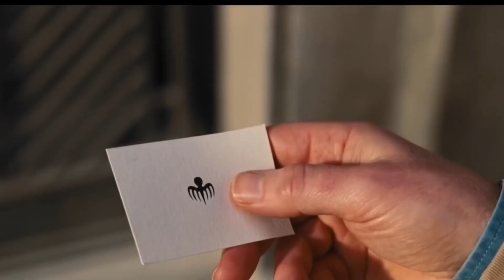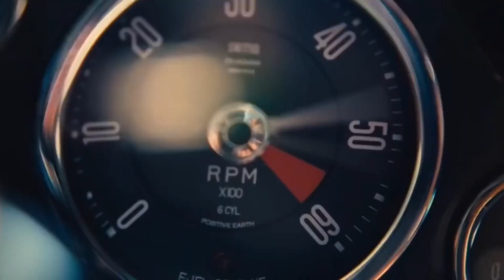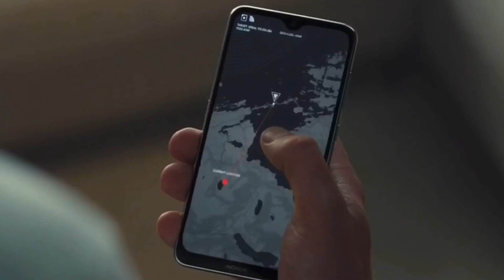No Time To Die (2021) | James Bond Review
This is at least for now until the next James Bond film is released the final film review video of my James Bond series, there will still be James Bond themed content coming out next year however